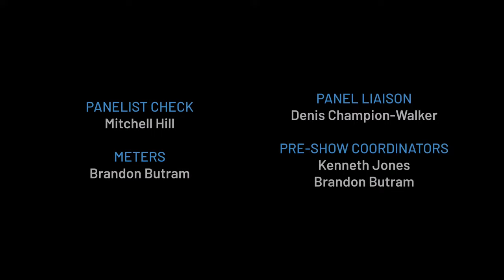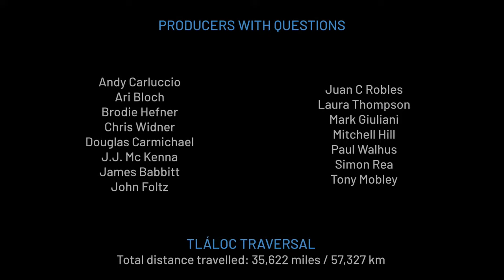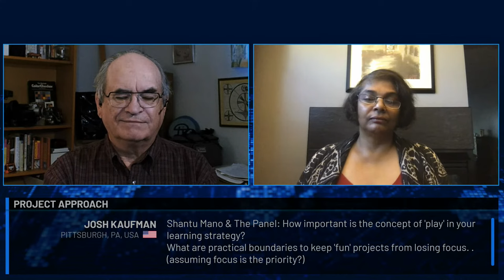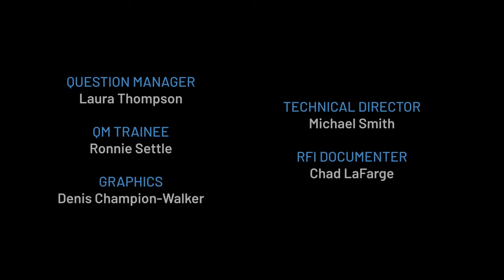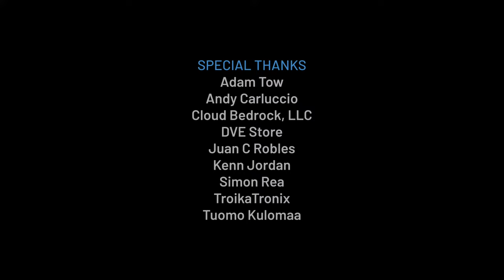Focus on Education Hour: The Project Approach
"The Project Approach builds on natural curiosity, enabling children to interact, question, connect, problem-solve, communicate, reflect, and more. This kind of authentic learning extends beyond the classroom to each student’s home, community, nation, and the world. It essentially makes learning the stuff of real life and children active participants in and shapers of their worlds."

Office Hours for 9/24/22 - Office Hours 914
4 42 offset
00:00 Start
00:37 How do you use NDI Virtual Input with "Shoot" to allow an iphone feed without requeuing a usb cable
02:05 I've seen some good colorizations and enhancements of 100 year old footage. Can the panel recommend any AI services for upscaling and enhancing footage shot in the 80s on a VHS camcorder?
03:16 Take a look at Angry Audio's new C4 audio processor. It is designed to gently ride gain to the OH -24 LUFs standard. Comments?
05:45 Any one of our radio guys has heard/work with [link]?
06:36 In your opinion, is Linear Broadcasting and pre-scheduled content going to slowly die and give way to on-demand only content?
24:12 is there a plan to get non office Hour members into after hours or are they strongly encouraged to participate on YouTube during regular broadcast?
27:59 Zoomtopia is coming up soon! I know some folks in the OH community will be attending in-person. What do you want to learn more about during the conference, either in San Jose or remotely?
30:40 The Angry Audio C4 processor has audio connectors that use the "StudioHub+" standard. What is that standard and where can you get cabling that uses it?
32:13 I am using the shoot Pro app on my IPad today, anyone using the shoot app that way?how many panelist got it yesterday?
38:23 What are the best strategies for the audio chain going to a Black Magic Constellation?
43:11 With the advent of the ATEM switcher with SDI connectors, what use-cases would justify converting a home studio from an HDMI ATEM to SDI? What additional costs would result, and what long-term benefits could accrue?
46:33 Has anyone tried the starlink backpacks yet?
47:41 Talk radio, on terrestrial broadcast, seems to be dying off in the midwest. Is this just a regional trend or a general trend?
49:49 going forward I plan to do 1 minute videos on my upcoming guess on LinkedIn Live, other Social Media on CWTM, is this a good strategy?
52:23 It seems like different professions have regionalisms in their jargon that can lead to confusion. Any tips on where to find translation resources?
58:15 Regarding computer security. I understand how to encrypt a local drive in Mac OS but can you encrypt an external RAID drive like a Promise Pegasus 32 using FileVault?
59:05 When creating content for younger audiences, how do you gauge how they are engaging with the content if they can't articulate what they like or dislike?
01:00:40 Can we show off our personal media centers? What do you have and what makes yours special.
01:01:30 I'm watching OH on a LG TV with various image-enhancement/motion-compensation (aka "TruMotion") features, and when I turned them off it seems like the image is a lot better (and audio/video sync is clearer.) Why could that be?
01:02:07 I’d like to watch OH education hour and on Sunday when OH is not on YouTube. Will OH continue to email the OH link?
01:08:24 *** Panel Discussion - Project Approach ***
01:26:35 What are some tips for teachers who are required to integrate specific age-related competencies into a lesson plan and want to use the Project Approach?
01:30:30 The Project Approach sounds like primary education through a technical college. How much resistance did the school district encounter from 'traditionalists' in the community or in authority?
01:33:32 How does THE Project Approach compare/contrast to other types of project-based education?
01:34:35 Can the Project Approach work in elementary/middle school settings?
01:35:45 Shantu Mano & The Panel: How important is the concept of 'play' in your learning strategy?
What are practical boundaries to keep 'fun' projects from losing focus. . (assuming focus is the priority?)
01:55:40 I'm noticing an underlying theme with the Project Approach, would you agree that it's more practical workflows vs other approaches?
01:57:22 How do you gauge how engaged students are with a particular project in a Project Approach learning environment?